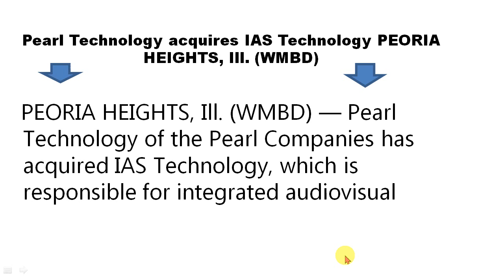Pearl Technology acquires IAS Technology PEORIA HEIGHTS Ill WMBD | SMAG Tech Info Plus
SMAG Tech Info Plus, smag tech,

Pearl Technology acquires IAS Technology PEORIA HEIGHTS, Ill. (WMBD)

PEORIA HEIGHTS, Ill. (WMBD) — Pearl Technology of the Pearl Companies has acquired IAS Technology, which is responsible for integrated audiovisual